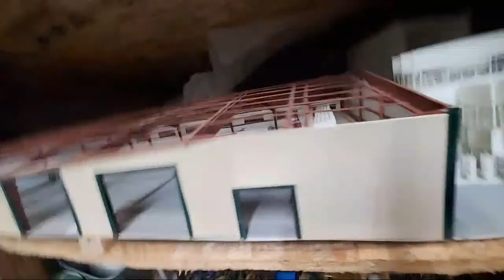Let's Unboxing Some Parts Live.